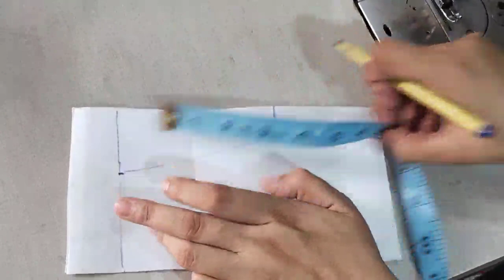Collar Neck Cutting and Stitching|| Neck Design Cutting And Stitching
Collar Neck Cutting and Stitching | Collar Cutting And Stitching|| Neck Design Cutting And Stitching ||neck design ||